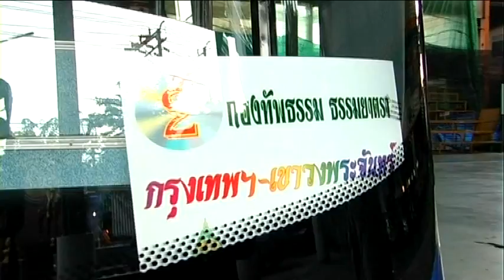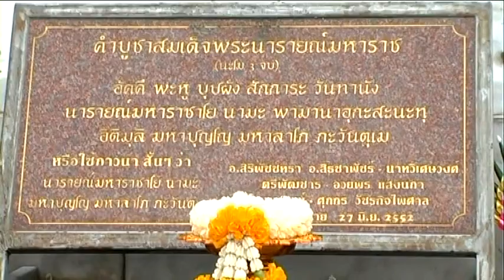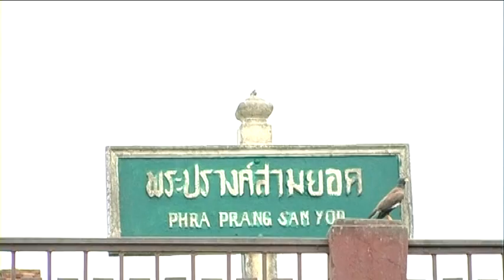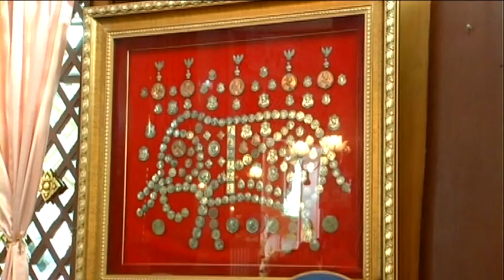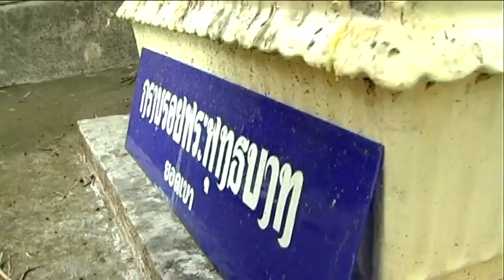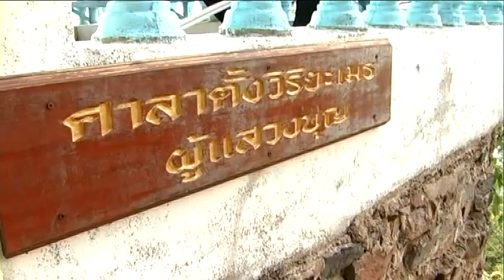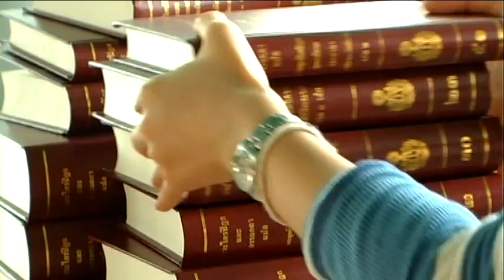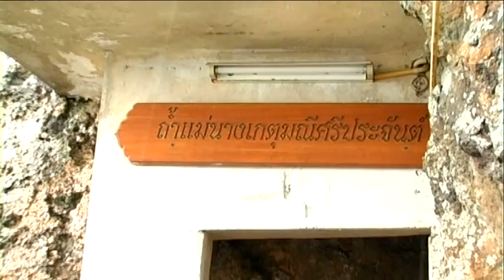กองทัพธรรม ธรรมยาตรา สู่ลพบุรี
3 มิถุนายน 2555 ธรรมยาตราพิชิตยอดเขาวงพระจันทร์